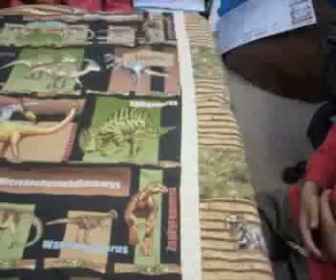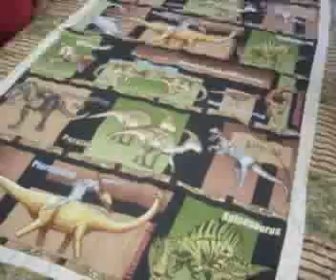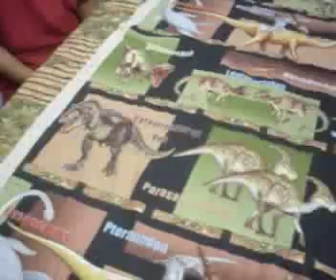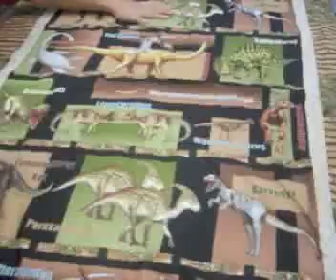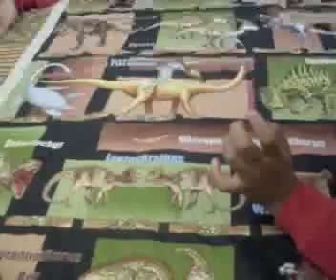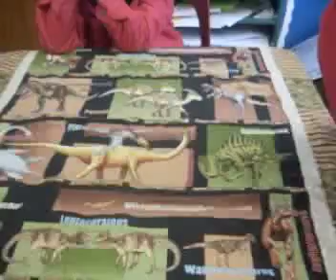HokowhituESOL dinosaur blanket.mp4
In which we talk about dinosaurs based on the blanket Mrs Finikin made.